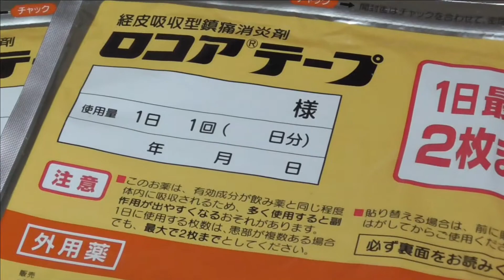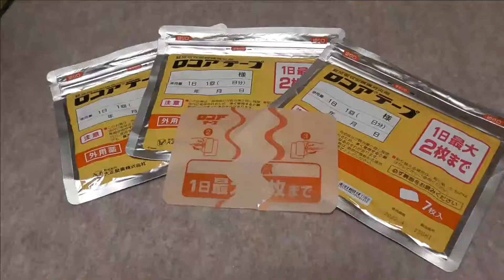最強シップ薬 ロコアテープ！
市販のシップ薬よりはるかに効果大！